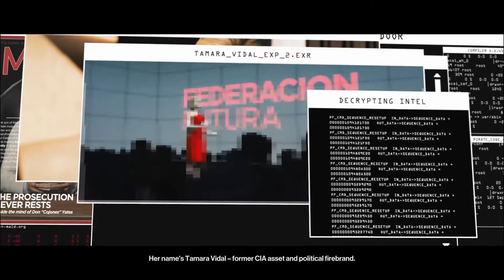Hitman 3 Gameplay Part 5 - The Farewell || Mendoza || Argentina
Hitman 3 (stylized as HITMAN III) is a 2021 stealth game developed and published by IO Interactive for Microsoft Windows, PlayStation 4, PlayStation 5, Xbox One, Xbox Series X/S, Stadia (under the title Hitman: World of Assassination), and Nintendo Switch[2] on 20 January 2021.[3] It is the eighth main installment in the Hitman series and the final entry in the World of Assassination trilogy, following Hitman (2016) and Hitman 2 (2018).[4] The single-player story concludes the plot arc started in Hitman, and follows genetically-engineered assassin Agent 47 and his allies as they hunt down the leaders of Providence, the secretive organization controlling the world's affairs.